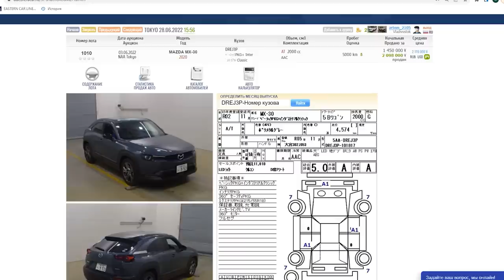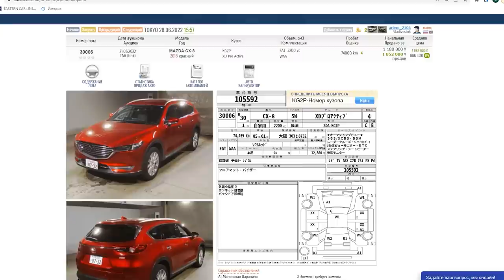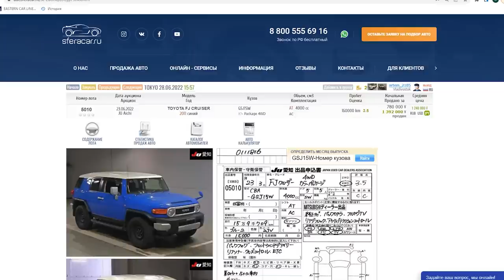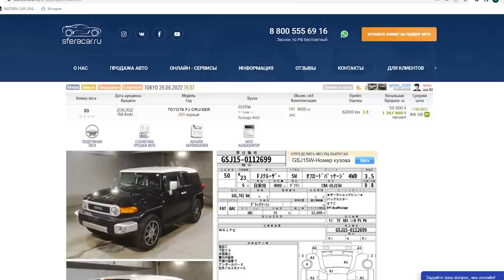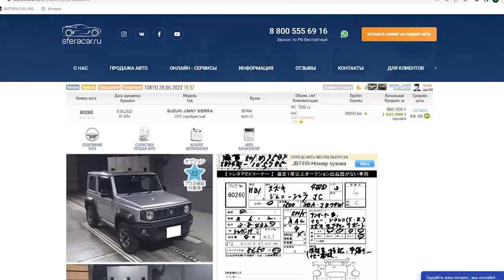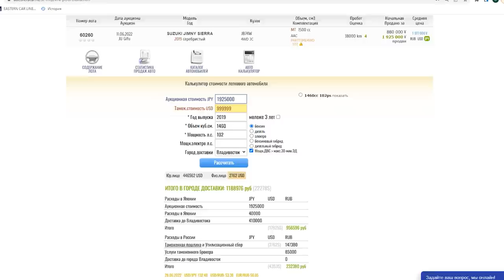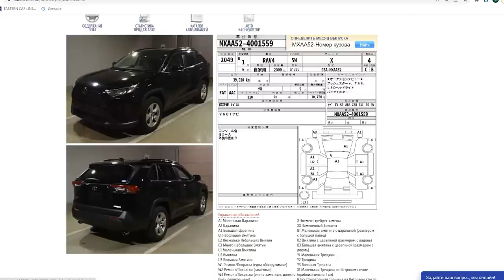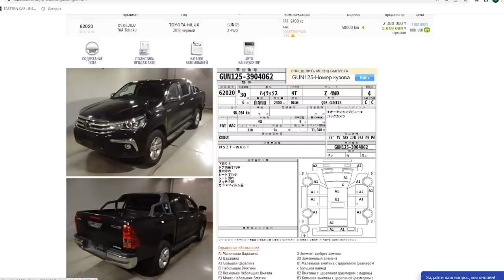РАСЧЁТ КРОССОВЕРОВ👍🏼2-Я ЧАСТЬ⚡️ ГОРЯЧИЕ ЦЕНЫ 🔥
Сегодня в выпуске:

💥ПОДБОРКА ТОПОВЫХ КРОССОВЕРОВ

⭐️Познакомим вас с разнообразием авто на японских аукционах
⭐️Расскажем, почему выгодно привозить транспорт из Японии
⭐️ Озвучим конечную стоимость машины во Владивостоке

— ТАЙМ-КОДЫ

1️⃣MAZDA MX-30 0:18
2️⃣MAZDA CX-8 2:21
3️⃣TOYOTA FJ CRUISER 3:53
4️⃣LEXUS UX250H 6:02
5️⃣SUZUKI JIMNY SIERRA 7:15
6️⃣TOYOTA RAV4 9:00
7️⃣TOYOTA HILUX 10:30

❗️У нас есть доступ к аукционам по фикс прайсу и цены, на некоторые машины в этом видео, взяты оттуда.

Аукцион Fix Price - Аукцион фиксированных цен